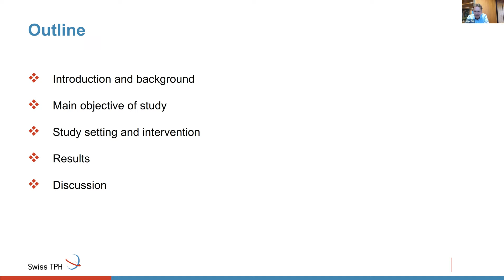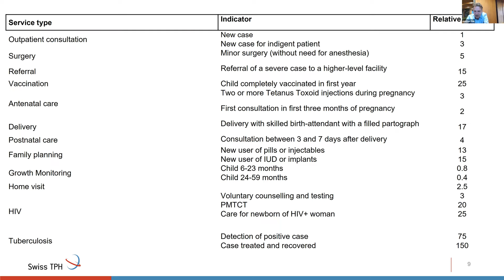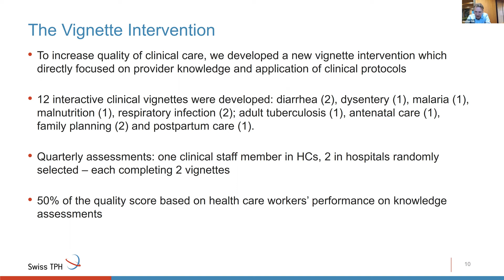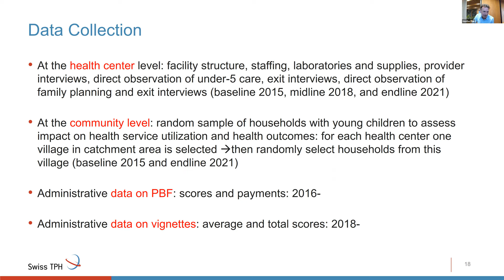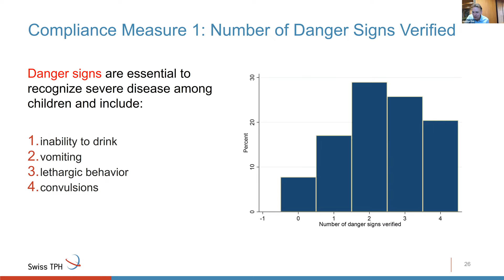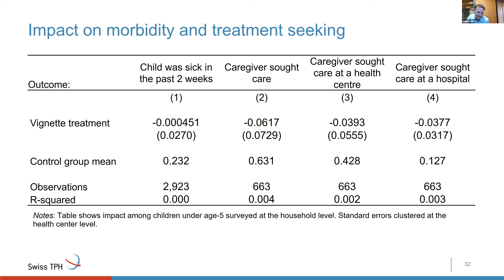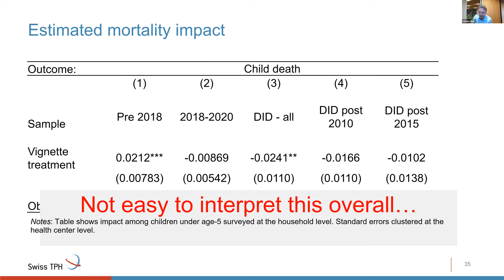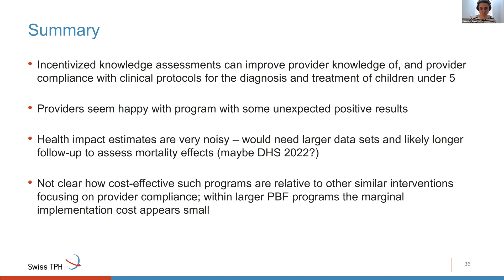Gunther Fink's Brown Bag Seminar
"Do Incentivized Routine Assessments of Clinical Protocol Compliance Improve Quality of Care? Evidence from the Democratic Republic of Congo"
Featuring Günther Fink, PhD, Eckenstein-Geigy Professor of Epidemiology & Household Economics at the University of Basel